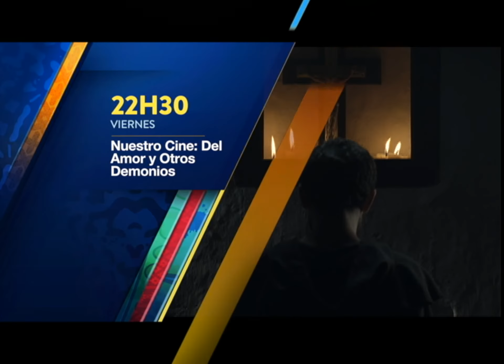Viernes Del Amor y Otros Demonios